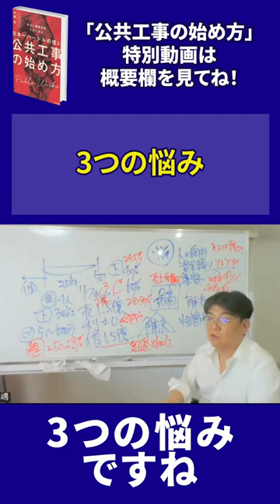【公共工事の始め方】3つの悩み_水嶋拓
👇「公共工事に新規参入して最短最速で成長できる３つの
　　ステップ」動画を無料プレゼント中

・3つの悩み

人の採用、資金繰り、集客、売上利益というところにも
当然反映するんですが、これは中小企業の建設会社で
なくても、会社の一般的な3つの悩みになりますので、
特別ここが問題だっていう感じではありません。

👇会社WEBサイト(フロンティアマーケティング株式会社)

■水嶋 拓
コンサル経験12年。
これまでにコンサルティングした建設会社は、250社を優に超える。

「公共工事コンサルティングのパイオニア」として、建設会社の経営者、
士業にもノウハウを広める活動も行っており、公共工事の受注拡大の指導を
行う傍ら、工事業者専門誌『そら』での連載のほか、建通新聞・日刊建設
通信新聞等の業界新聞、週間東京経済などのビジネス誌などからの取材暦も多数。

関わった経営者からは、「2年半で売上が3倍になった」「1日で23億円の
工事を受注した」「特定建設を取り、会社をもう一つ作った」「会社を畳もうと
思っていたが、その危機から脱却できた」…など評価が高く、大きく売上を伸ばし、
事業を安定させた企業を次々に生み出している。